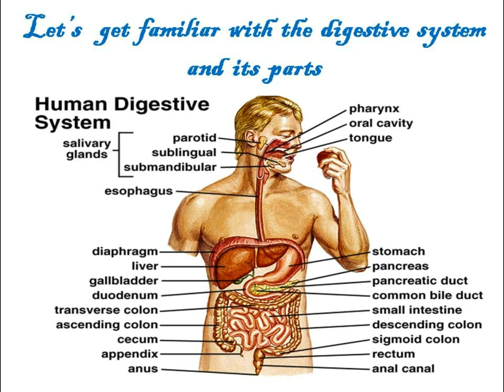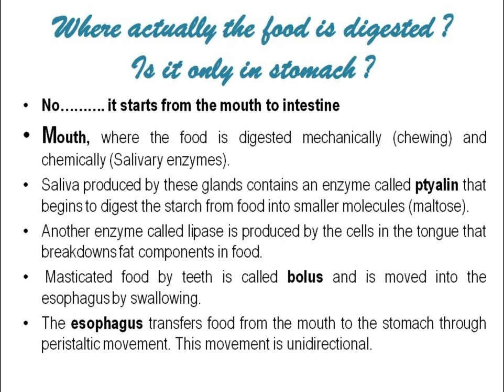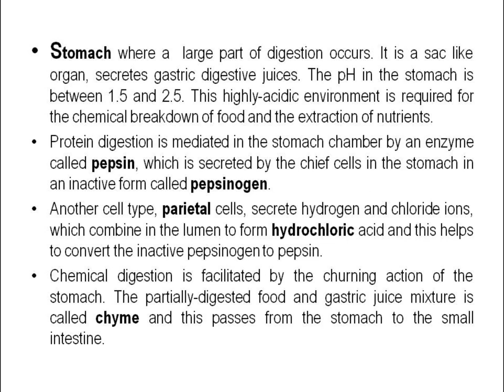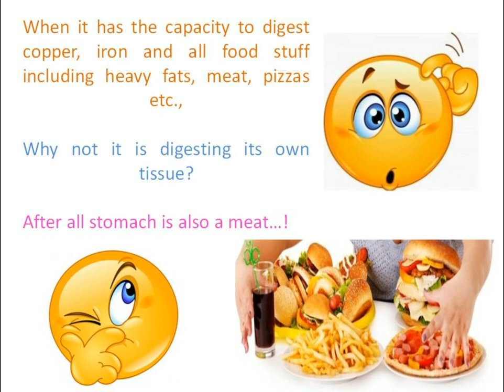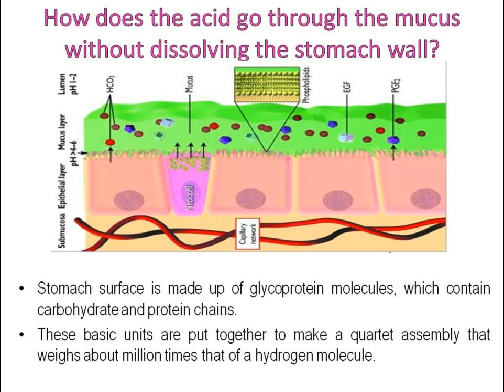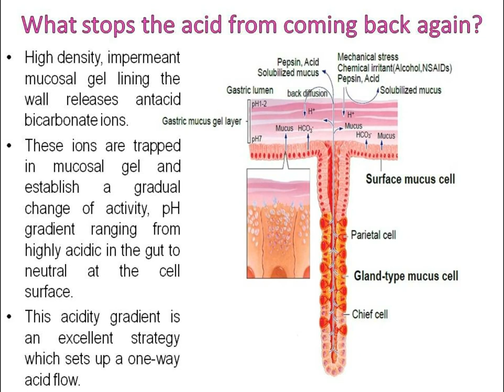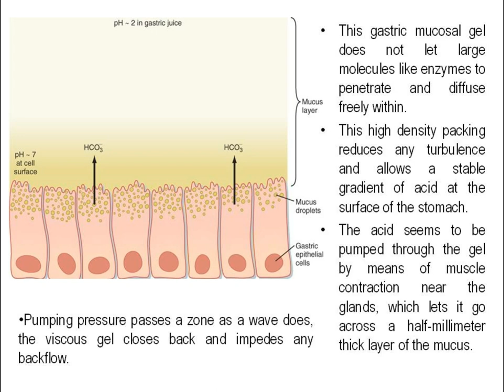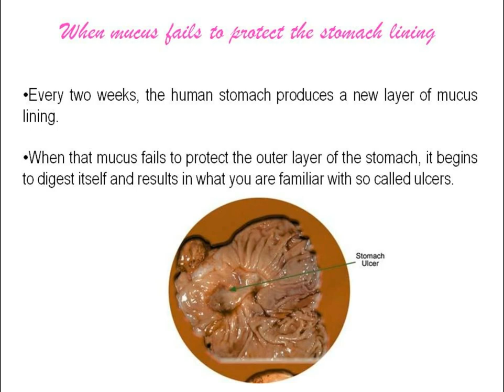Why stomach does not digest itself ?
As stomach has a capacity to digest fat, proteins and carbohydrates present in food that we eat. Our stomach is also an organ which is made of proteins etc. , why its not digesting itself because it is protected by a mucus which lines the stomach wall. The details of it are presented in the video.